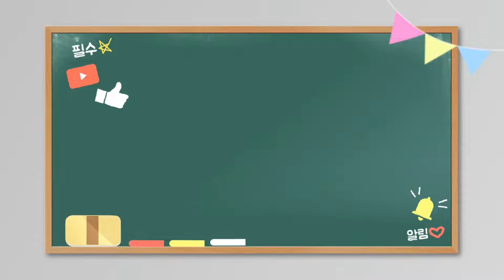시골마당에서 사골곰탕 끓이기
시골마당에서 커다란 솥에  장작을 피워 사골 곰탕을 끓였습니다. 마음먹고 갔는데 아침부터 비가 내려 당황했지만 장작타는 소리와 솥에 사골 국물 끓는 소리,  무엇보다 장작불을 보고
있으니 요즘 같이  답답한 날 위안이 되었습니다. 감사합니다.